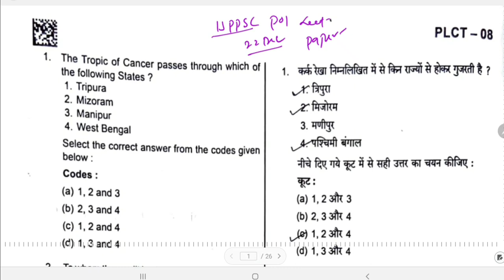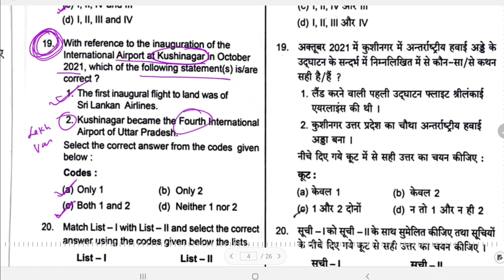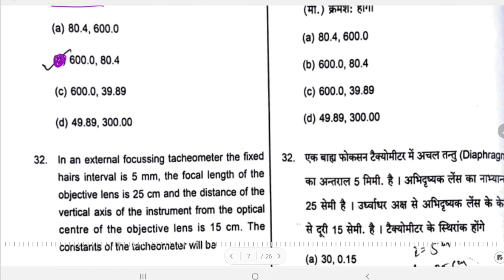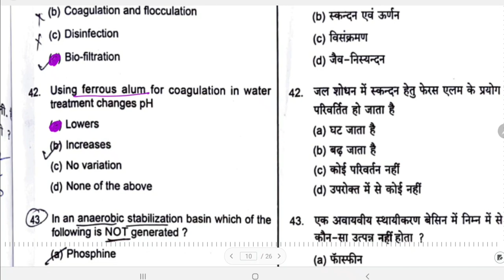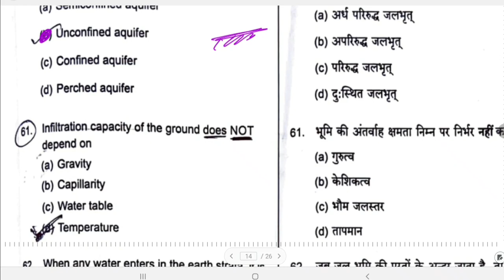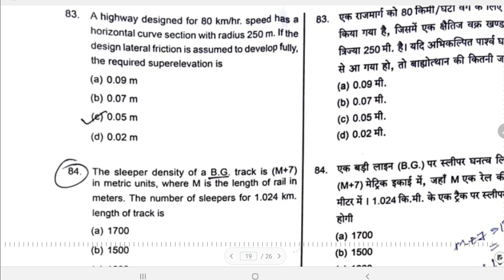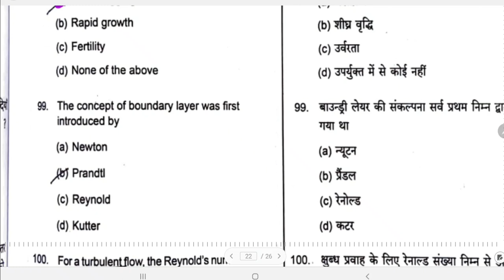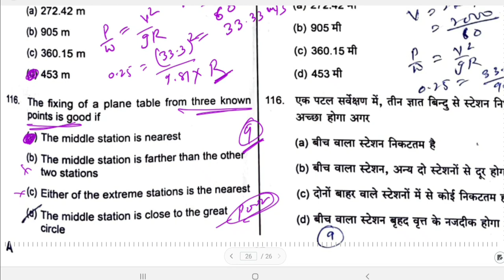UPPSC Polytechnic Lecturer 2021 | Civil Engineering Solution | Paper-2 | Exam Date- 22/12/2021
UPPSCPOLYTECHNIC